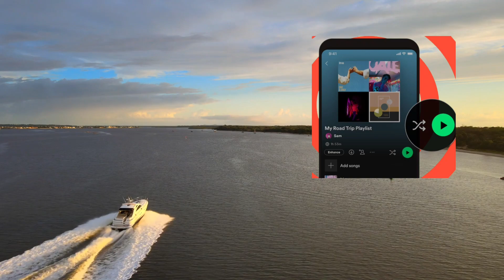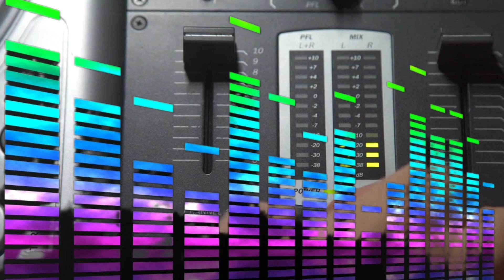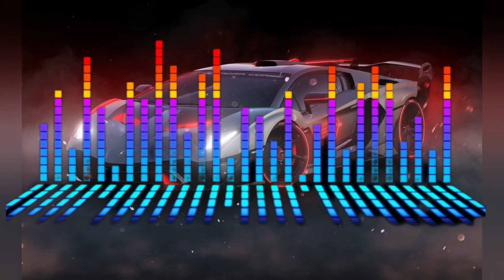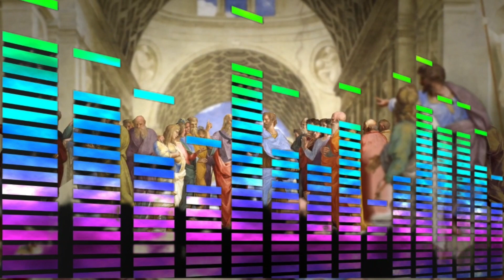Preguntale A Tu Papa Por Mi